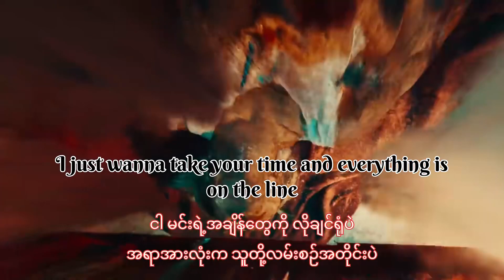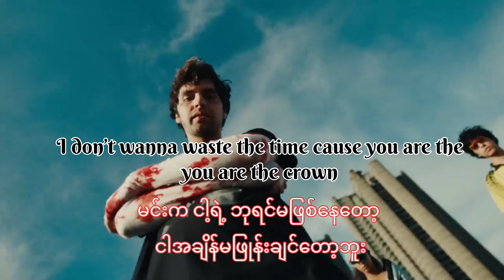October 23, 2023